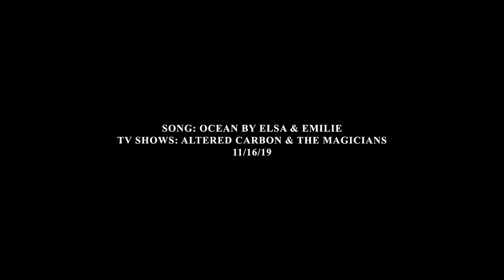julia wicker & takeshi kovacs | ocean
coloring by alphalia - my audio!